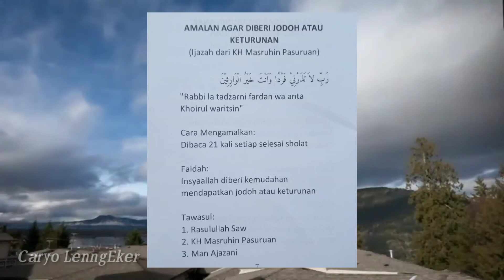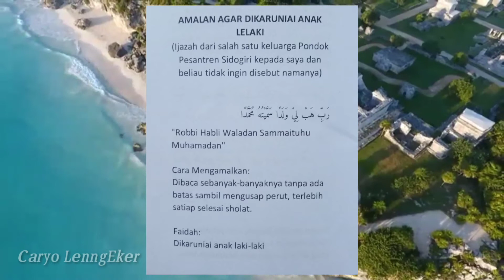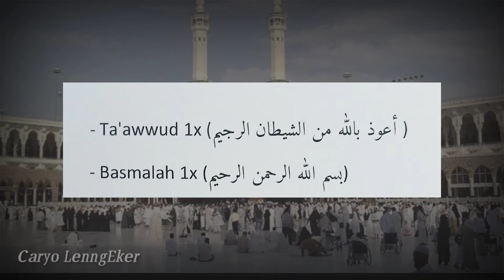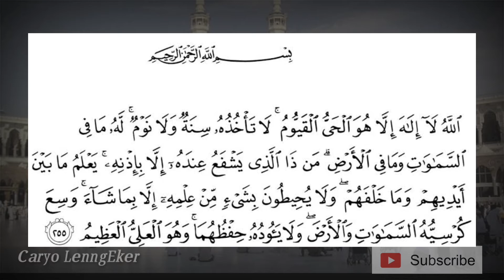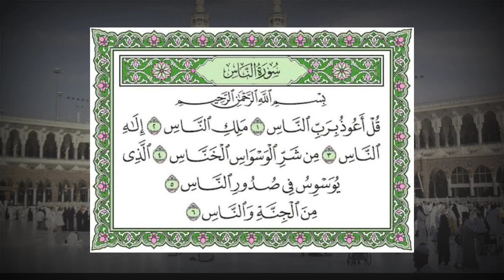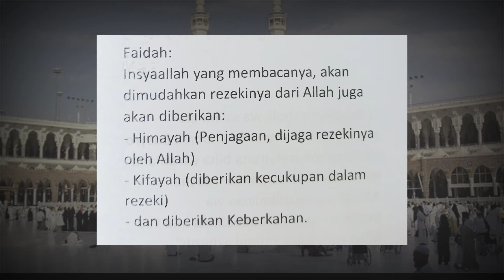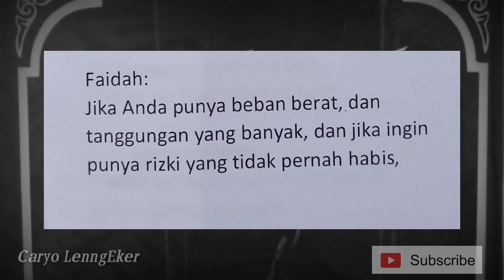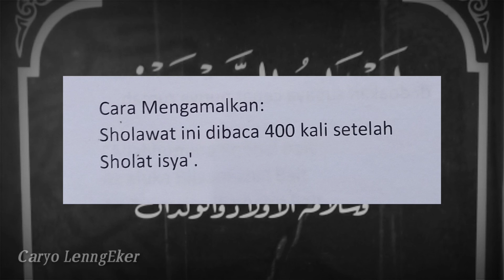Amalan agar cepat mendapatkan jodoh dan Anak.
amalan mujarab
amalan membuka rizki
amalan setiap hari
amalan lancar rizki